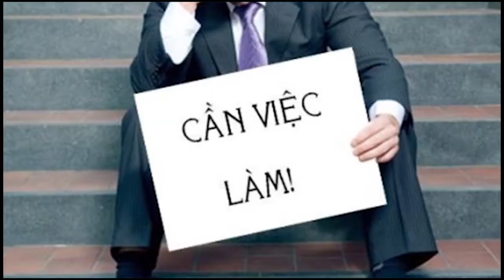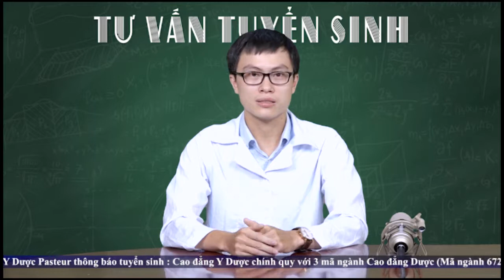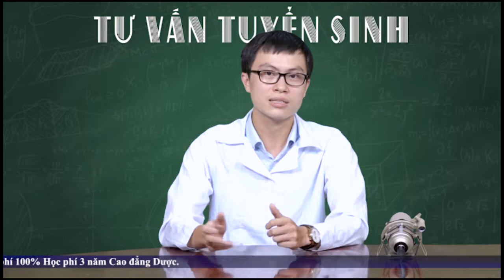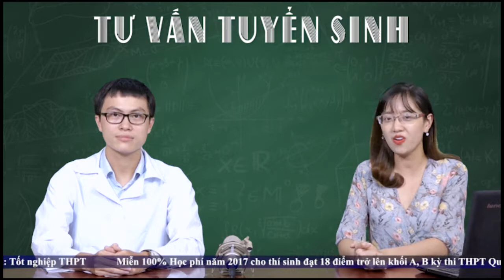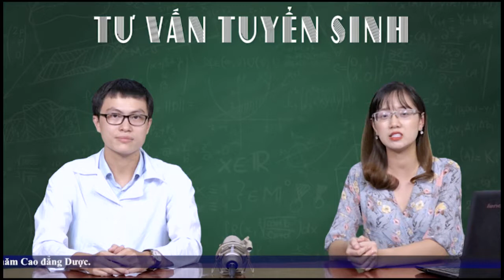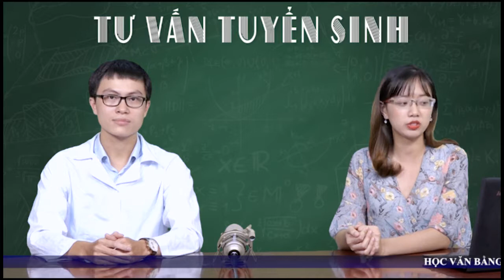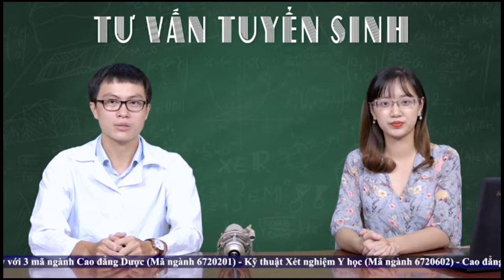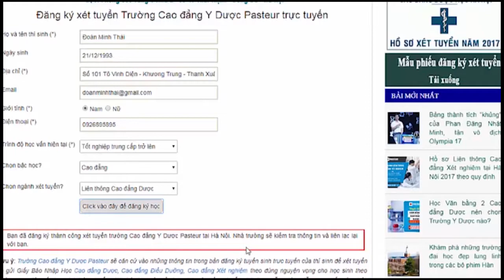Tư vấn tuyển sinh : Học văn bằng 2 Cao đẳng Y Dược - Lối thoát cho cử nhân thất nghiệp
Tư vấn trực tiếp : Học văn bằng 2 Cao Đẳng Y Dược – Lối thoát cho cử nhân thất nghiệp.
- Cử nhân mới ra trường hoặc đã tốt nghiệp nhiều năm nhưng lại chưa có việc làm, thậm chí là thạc sĩ cũng chấp nhận làm trái ngành được đào tạo. Sự dư thừa về lao động có trình độ dẫn đến tình trạng hơn 100.000 cử nhân đang làm những công việc đơn giản, không yêu cầu bằng cấp đang là thực tế của thị trường lao động hiện nay. Nhiều người tốt nghiệp các chuyên ngành kinh tế, xây dựng đang muốn chuyển ngành nghề để có thêm nhiều sự lựa chọn về công việc nên học thêm Văn bằng 2 Cao đẳng Y Dược để mở ra một tương lai tươi sáng hơn….
TƯ VẤN TUYỂN SINH: TƯ VẤN TUYỂN SINH VĂN BẰNG 2 NGÀNH KỸ THUẬT XÉT NGHIỆM Y HỌC
TƯ VẤN TRỰC TIẾP : TƯ VẤN TUYỂN SINH LIÊN THÔNG NGÀNH XÉT NGHIỆM Y HỌC
TƯ VẤN TRỰC TIẾP : TƯ VẤN TRỰC TIẾP LIÊN THÔNG NGÀNH ĐIỀU DƯỠNG

Cao đẳng Y Dược Hà Nội - Trường Cao đẳng Y Dược Pasteur
Địa chỉ :
- Số 101 Tô Vĩnh Diện - Khương Trung - Thanh Xuân - Hà Nội.
Tư vấn tuyển sinh : 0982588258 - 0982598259
Cao đẳng Dược Hà Nội - Trường Cao Đẳng Y Dược Pasteur